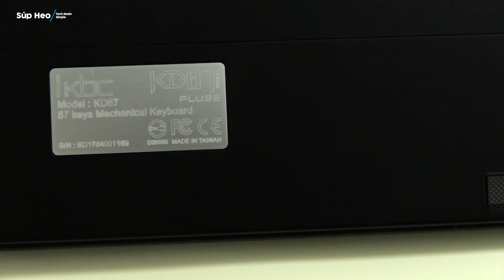IKBC KD87 - Bàn phím cơ 2 triệu tốt nhất hệ mặt trời?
Mầu mè đủ rồi, hôm nay sẽ là một chiếc bàn phím siêu đơn giản, không hề có led lủng gì, cũng không có tính năng nào hoa lá cành cả, tất cả những gì mà IKBC làm là tạo ra một sản phẩm có chất lượng hoàn thiện và cảm giác gõ trên cả tuyệt vời. Chiếc KD87 có build cực kì tốt và chắc chắn, keycap làm toàn bộ từ nhựa PBT dầy cộp, đem lại cảm giác gõ rất khỏe và đanh. Hãy cùng xem video để tìm hiểu thêm nhé!